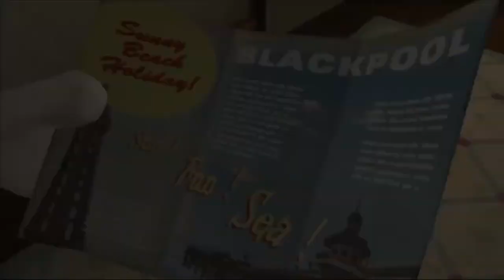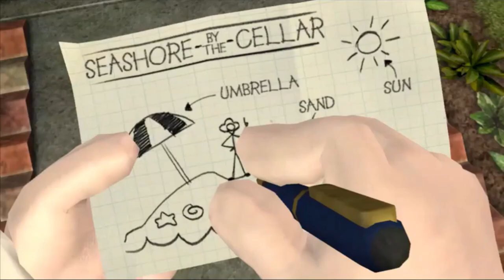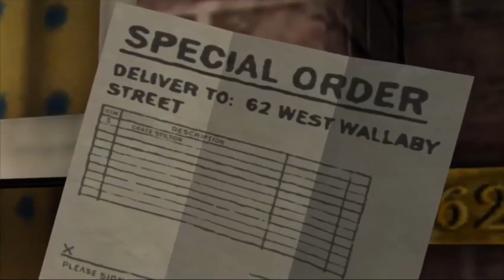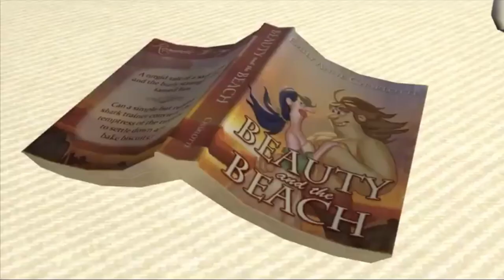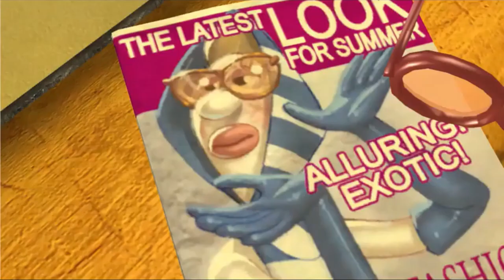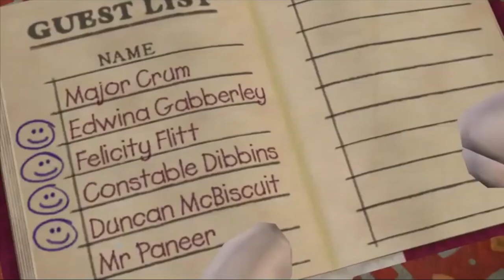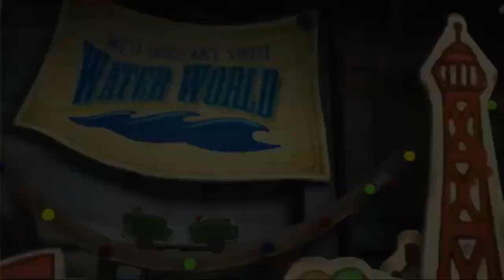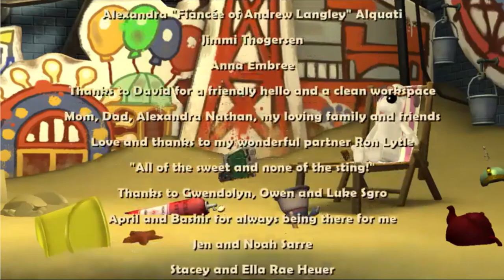VGMD "Comedy" Dub: Wallace and Gromit in The Last Resort (EP 2/4)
Cast:
Wallace: Stephen Bolt
Gromit: Trent Bolt
Barbara: Joy Bolt
Apu Smellenu: Jimmy Bolt
Barney Fife: Bubba
Captain Jack: Marcus R. Gippert
Aunt Maggie: Margie Bolt
Sir Reginald: Jacob Anderson